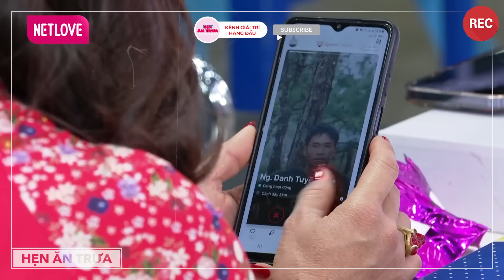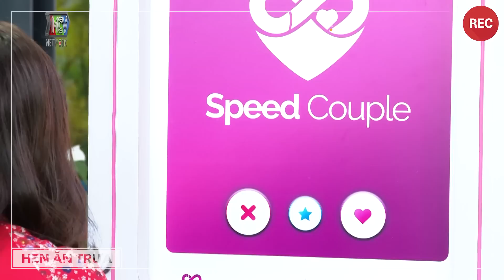Nàng U40 Quyến Rũ Dậy Thì Thành Công Đòi Đốt Cháy Giai Đoạn Với Trai Tân | Hẹn Ăn Trưa